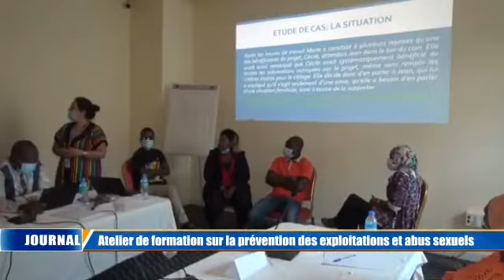Atelier de renforcement des capacités partenaires UNICEF PSEA